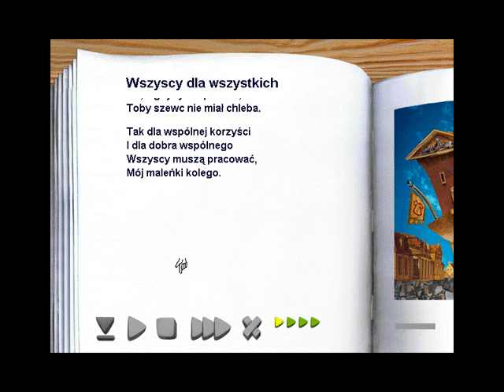Multimedialny Świat Juliana Tuwima (Young Digital Poland, 1997) - demo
Demo tej gry pojawiło się w pierwszym wydaniu CyberMychy z czerwca 2000 roku, choć sama gra została wyprodukowana przez Young Digital Poland w 1997 roku. Wygląda to na taki zbiór minigierek i wierszy Tuwima, puzzli i takich tam interaktywnych zabawek. W demie jest tylko wiersz "Wszyscy dla wszystkich", bodajże 4 lokacje i puzzle do ułożenia w każdej z nich - zarówno poziom łatwy jak i poziom trudny.